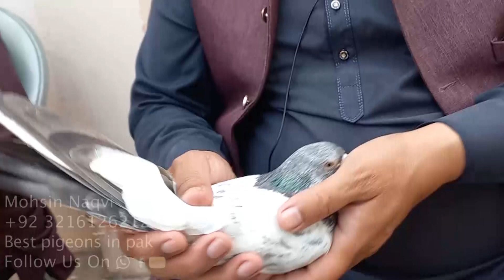پرانے امام دین | Mohsin Naqvi : 🇵🇰+92 321 6126212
پرانے امام دین
Best pigeons in pak
پرانے امام دین
Rampuri sialkoti qasoori kamagar Faqeer Gul Kabooter Teddy Dub walay Golden  lalpari chat wali Wehshi Chohay Ferozpuri Royle teddy Imam deen Ali walay Bateray Dobaaz Zaakh pigeons breeds.